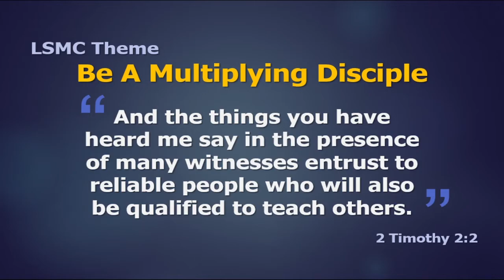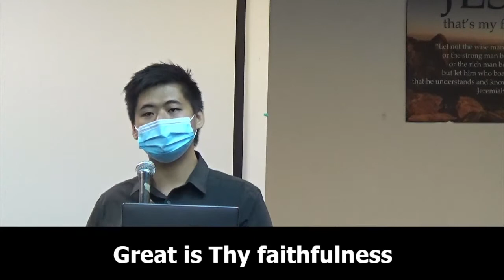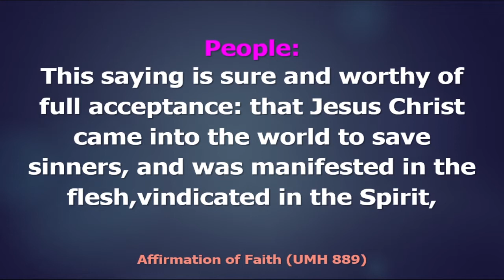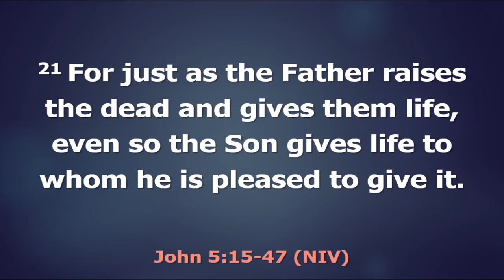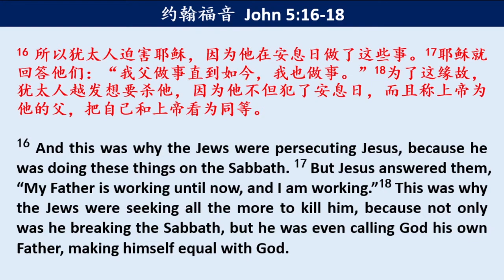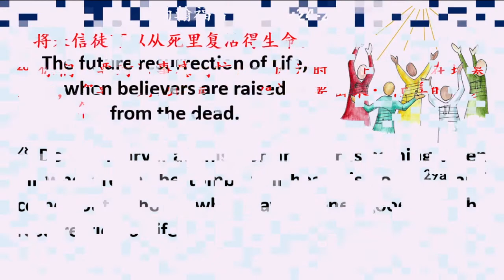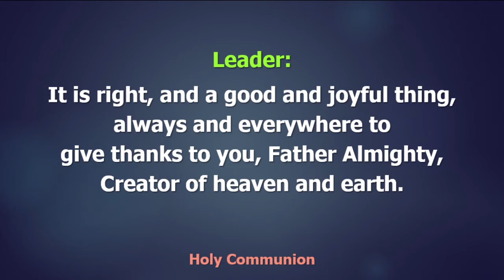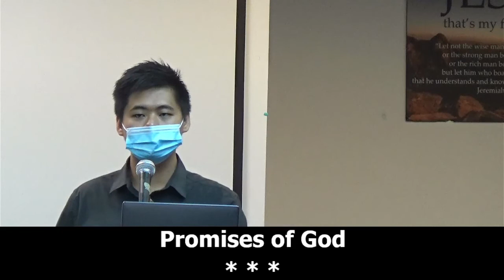LSMC | 2nd May 2021 | 9:00am | Sunday Service | Holy Communion Sunday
[ Stand Firm ]
Scripture Lesson: John 5:15-47
Preacher: Rev. Lucy Lee